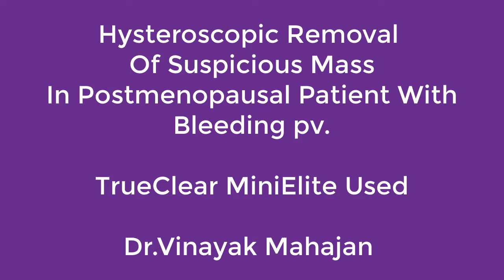Hysteroscopic Removal of suspicious mass. HP report- Poorly Differentiated Adenocarcinoma